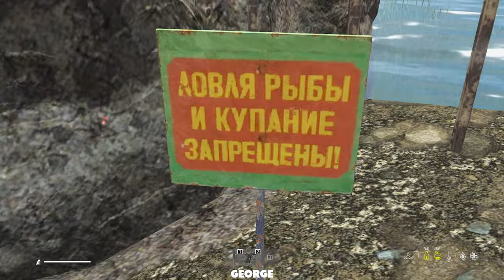Exploring NEW and IMPROVED JAPAN MAP!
The server is Japan-Oshima Island|Official Server|1PP|Adventure No Bases

We explore a new DayZ Japan themed map called Oshima Island.